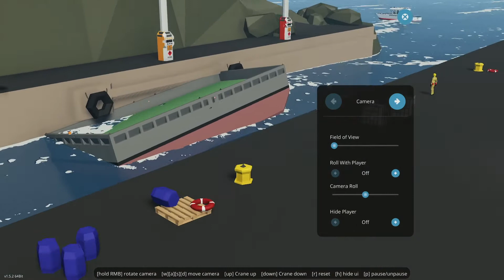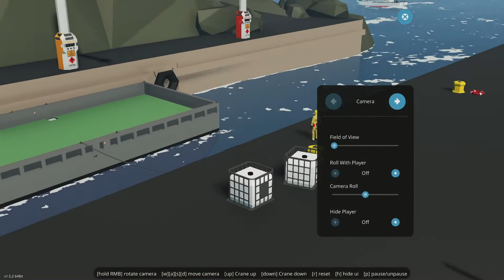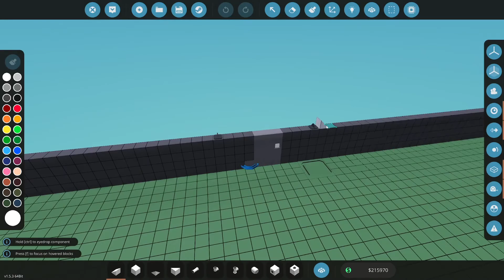Stormworks Career Build Series 93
In this episode I fill the new barge with diesel for trading.